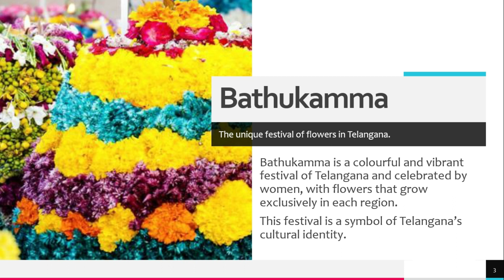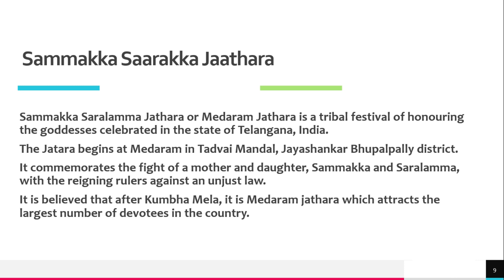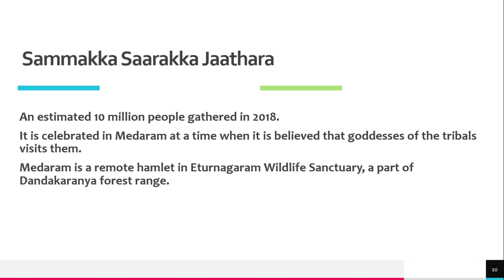Festivals of Telangana | Art Integrated Project | Social Science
Greetings from The Sleeping Students.

In this video, I have shared the festivals of Telangana as the content ideation for Art Integrated Project on Telangana.

Thanks and Enjoy The Sleeping Students.